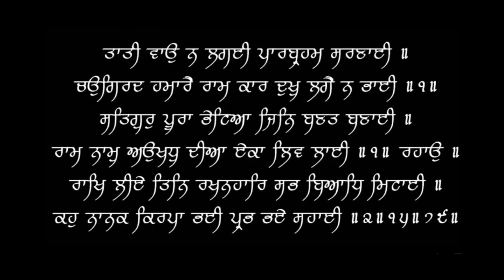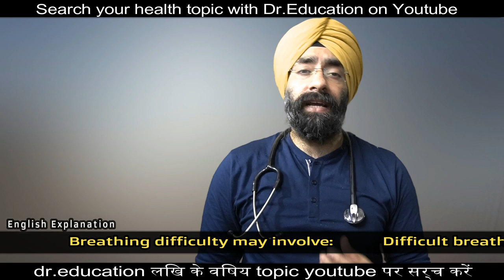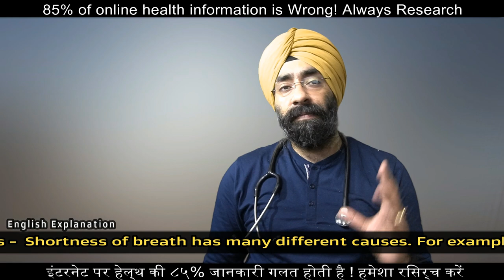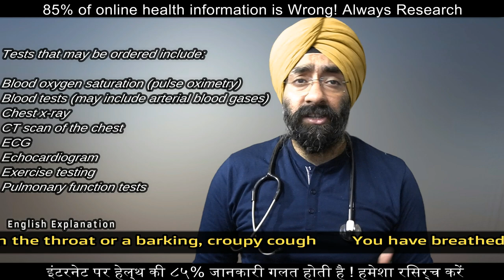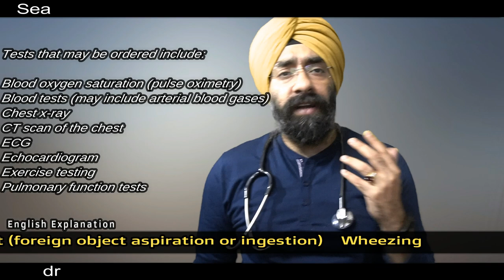Breathing Difficulty - Arun Jaitley - Cause of Death Explained | Dr.Education (Hindi + Eng Subs)